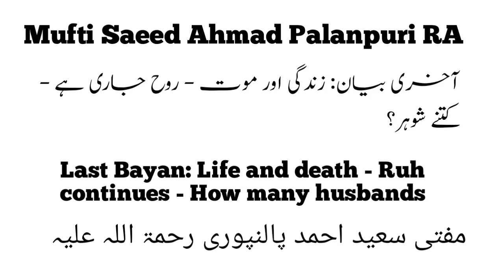Mufti Saeed Ahmad Palanpuri Last Bayan: Life and death - Ruh continues - How many husbands